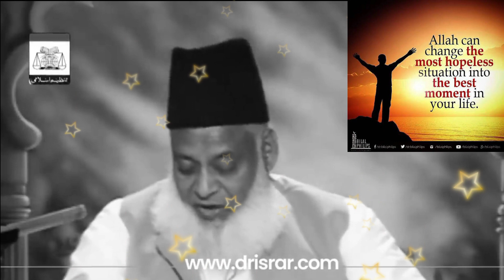Nazro niyaaz ka krna kesa hai#kese nazar maane dr israr ahmed sahab religion#trending